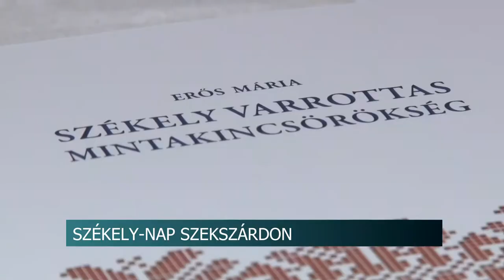Disznóvágás a székelyeknél - Szekszárd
Elsősorban a közösségi élmény megélése volt a célja a Bukovinai székelyek szekszárdi szervezetében rendezett disznó vágásnak, melyre meghívást kaptak az Al-dunai, Hertelendyfalvi Bukovinai Székelyek is. A vendégek nem jöttek üres kézzel, egy olyan könyvet hoztak, melyből megtanulhatóak a székely varrottas minták.